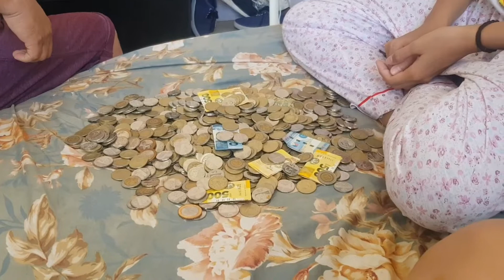Palit Barya Sa McDo Sa Pagadian City | May Free Foods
May Free Foods Sa McDo